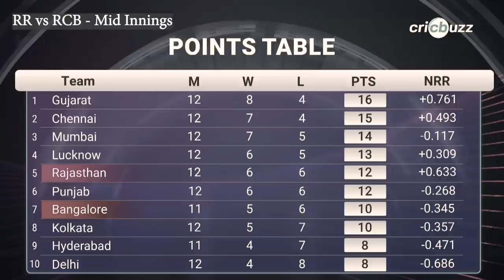IPL2023: RCB silence Pommie Mbangwa | Don't Miss This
🚨YOU DO NOT WANT TO MISS THIS! 🚨
Predicting outcomes of IPL games can be injurious to health. Pommie Mbangwa finds it the hard way, as he's completely stumped by RCB's huge win over